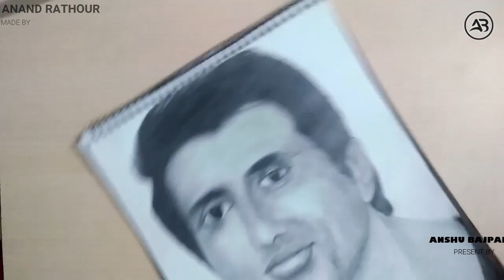How To Make Face drawing. || sonusood drawing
आज हम आप के लिए फिल्म ऐक्टर सोनू सूद का फेस को बनाने का प्रयास किया है उम्मीद है आप को पसद आयी होगी।
Meri drawing aap ko kaisi lagi .Aap humme Comment kr ke bataye .